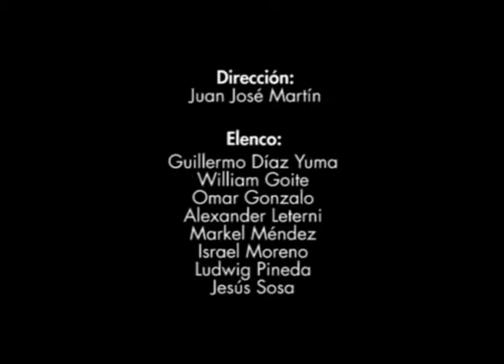Yo, Satán (2006) Parte 1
YO, SATÁN (2006)

Autor:
Antonio Álamo

Dirección:
Juan José Martín

Elenco:
Guillermo Díaz Yuma
William Goite
Omar Gonzalo
Alexander Leterni
Markel Méndez ,
Israel Moreno
Ludwig Pineda
Jesús Sosa

PRIMERA TEMPORADA
Lugar: Teatro Luís Peraza
Fecha: del 06 al 29 de Octubre / del 03 de Noviembre al 02 de Diciembre de 2006
N° de funciones: 24

SEGUNDA TEMPORADA
Fecha: del 03/08 02/09 de 2007
N° de funciones: 15